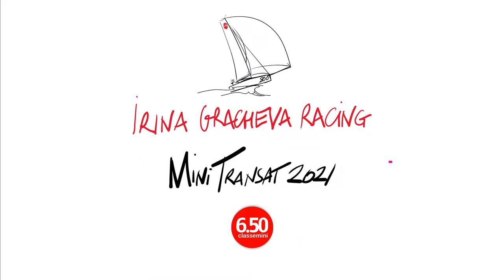Mini Transat 2021 / Репортаж 2 / аптечка для трансатлантики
В этом репортаже рассказываем об аптечке, которую я возьму в одиночную трансатлантическую гонку Mini Transat.